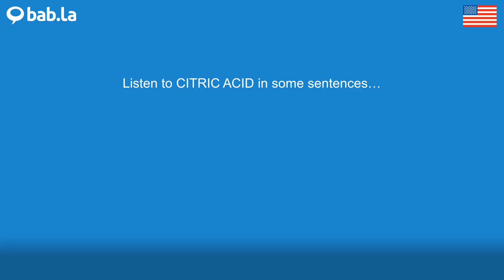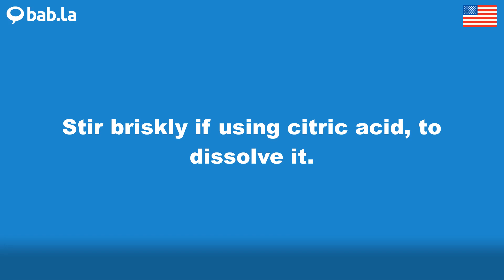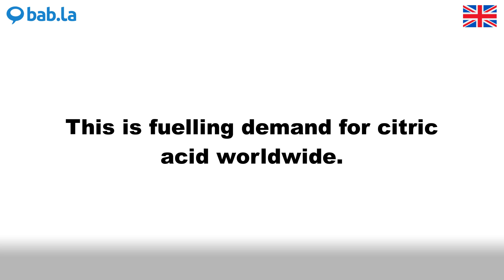CITRIC ACID pronunciation | Improve your language with bab.la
Improve your spoken English by listening to CITRIC ACID pronounced by different speakers – and in example sentences too. Learn and love languages with bab.la.